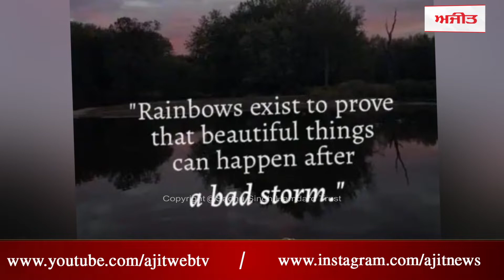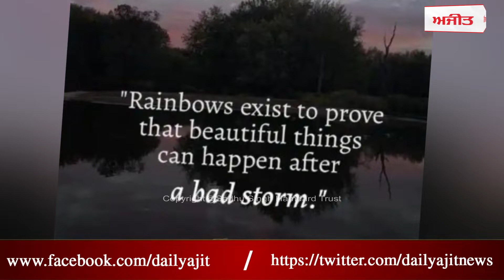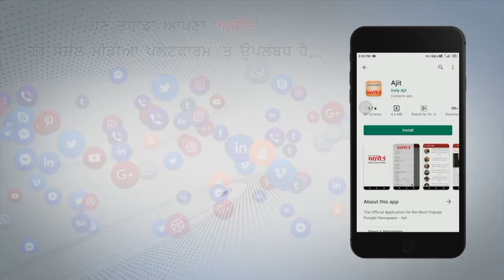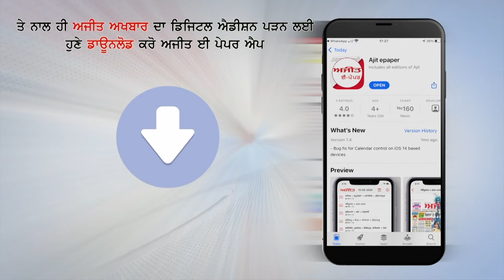ਰਾਜ ਕੁੰਦਰਾ ਦੀ ਜ਼ਮਾਨਤ ਤੋਂ ਬਾਅਦ ਸ਼ਿਲਪਾ ਨੇ ਜਤਾਈ ਖੁਸ਼ੀ, ਬੋਲੀ ਤੂਫਾਨ ਤੋਂ ਬਾਅਦ ਆਈ ਸੁਨਿਹਰੀ ਸਵੇਰ